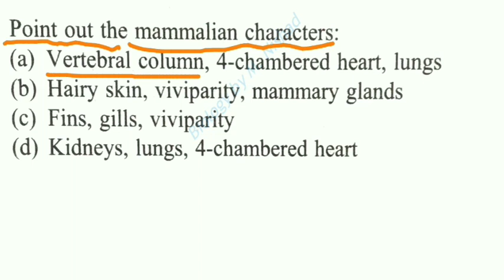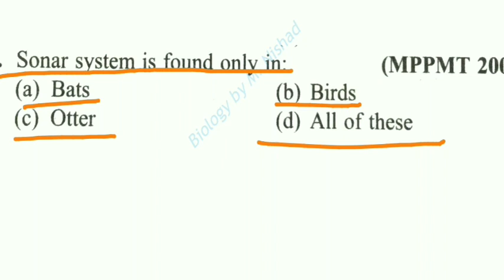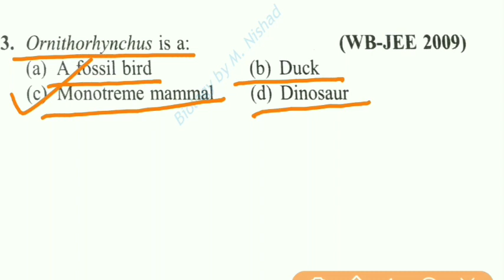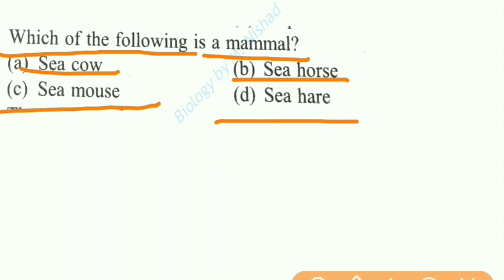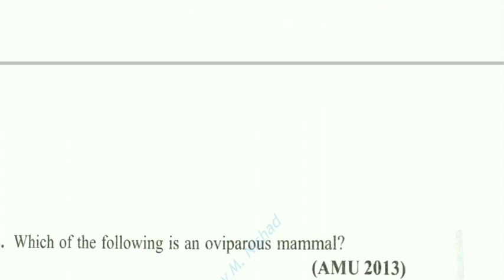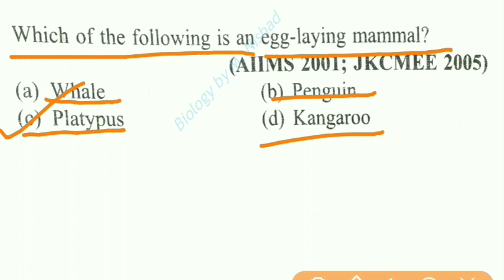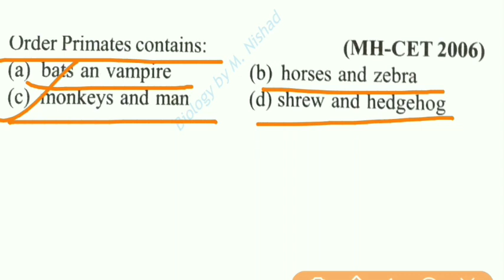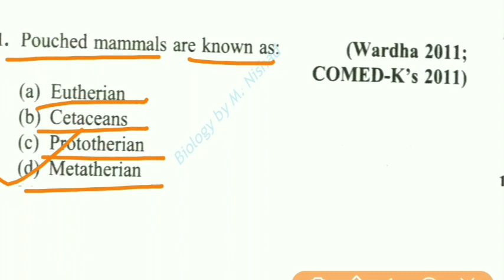Class-Mammalia | Practice set |B Sc second year|TGT PGT BIOLOGY |GIC NEET BIOLOGY